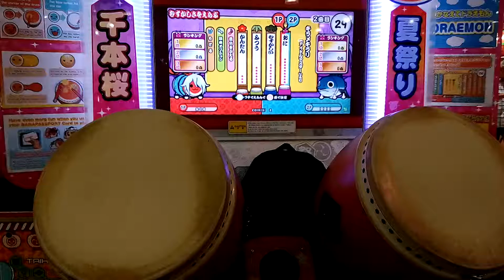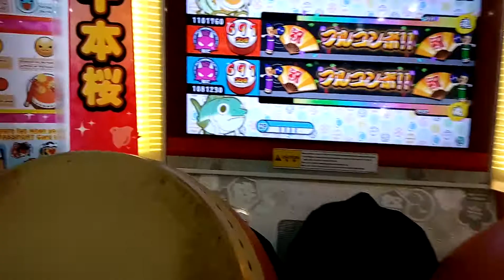太鼓の達人 イエローver. キラメキラリ ツインフルコンボ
撮影場所: Aeon Tebrau City (マレーシア）
撮影日: 12/04/2017
Player 1: みくる
Player 2: ！！！！（エリック）